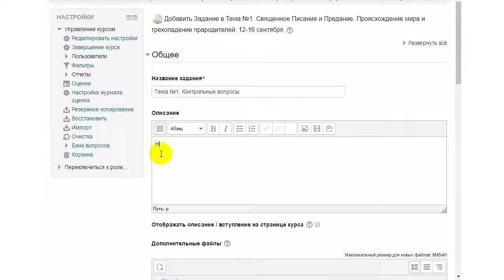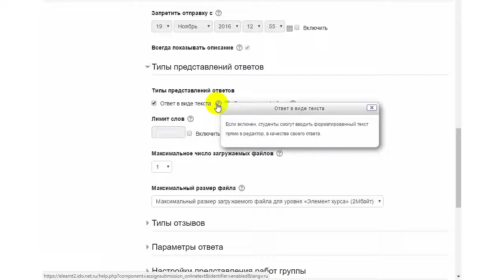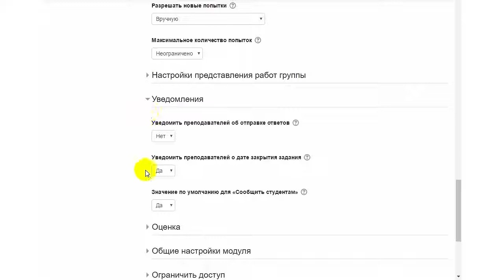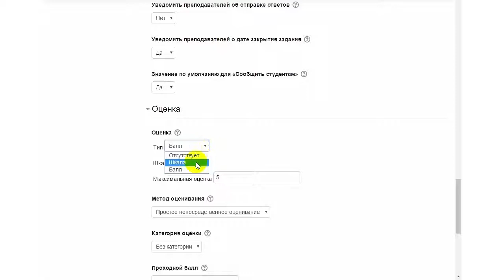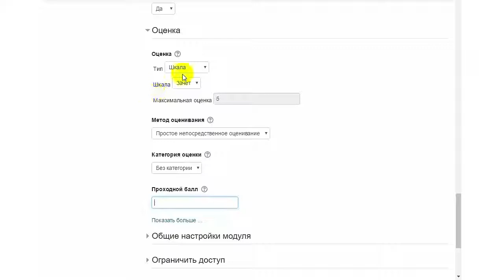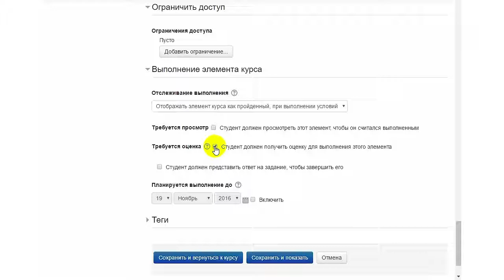СДО ПСТГУ (Moodle). Занятия курса: настройка задания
Самоучитель для преподавателей. Полная версия самоучителя

В ролике рассказано, как добавить в учебный курс Системы дистанционного обучения ПСТГУ на платформе Moodle задание и правильно настроить его параметры.